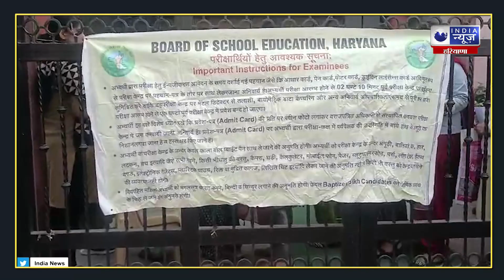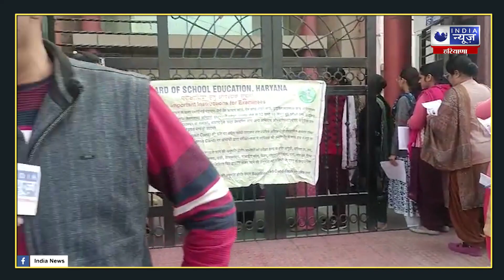HTET परीक्षा आज, परीक्षार्थी की जगह कोई और आया तो पहुंचेगी सूचना | India News Haryana